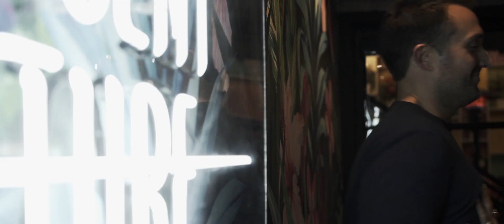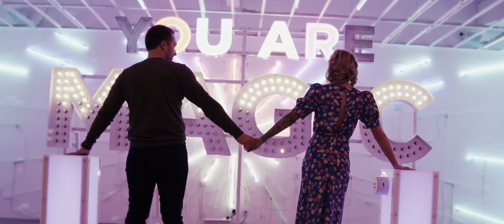The Most Magical Wedding Video Yet || YOUR THE NEXT DREW BARRY